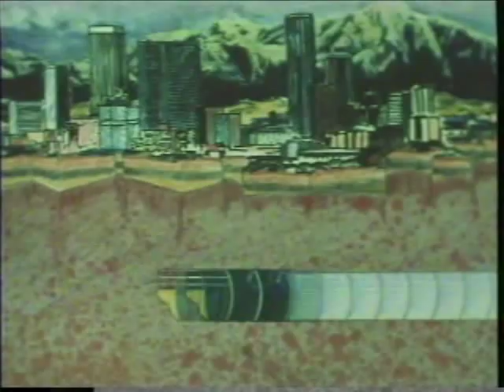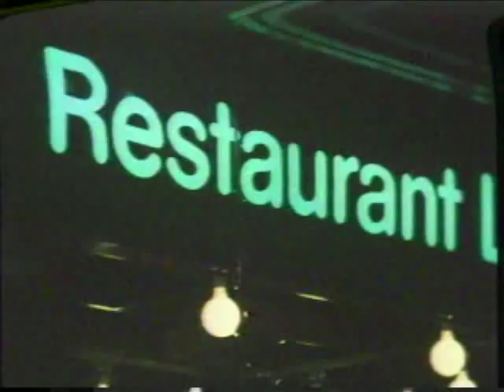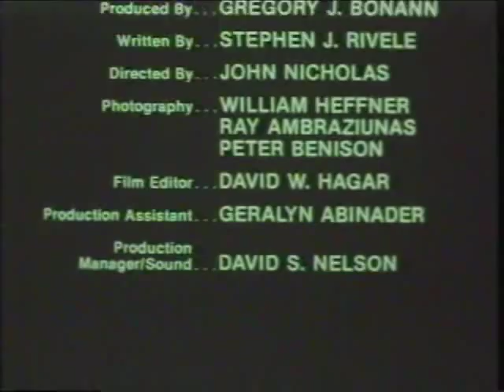(1982) "Starting Under - Part 2" - SCRTD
Starting Under - Part 2 /
Southern California Rapid Transit District (RTD) & JJH Productions, Inc, 1982

Produced in advance of Metro Rail's construction of a subway system in Los Angeles County, this 1982 film is designed to show audiences what a subway system in Los Angeles will mean to the community. Shot in 16mm, the film won two awards in international class film competitions: the Columbus Film Festivals 'Chris' award and the Council for International Non-Theatrical Events, Golden Eagle Award.

Starting Under - Part 2 (1982)